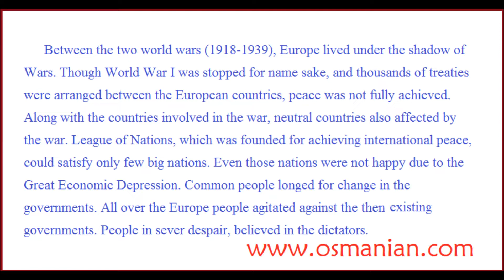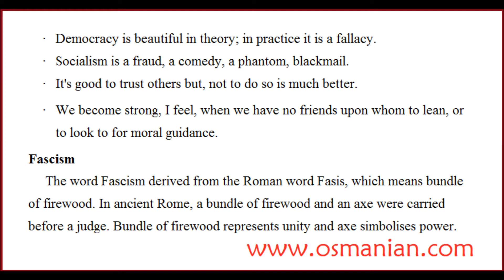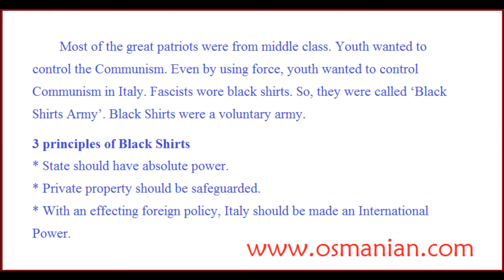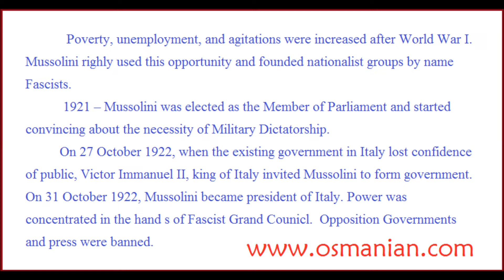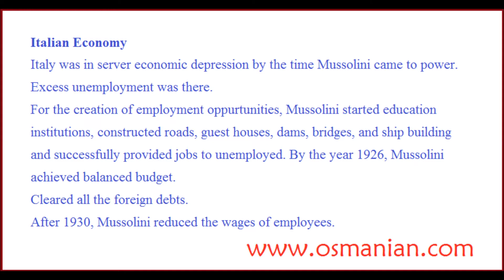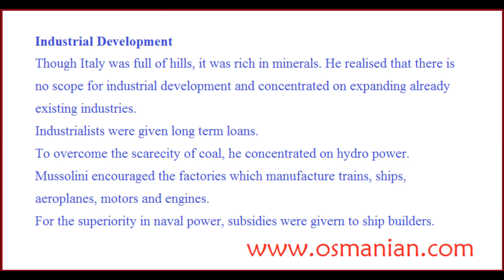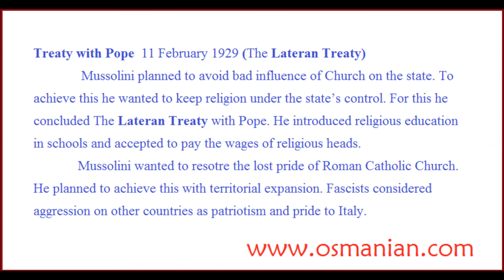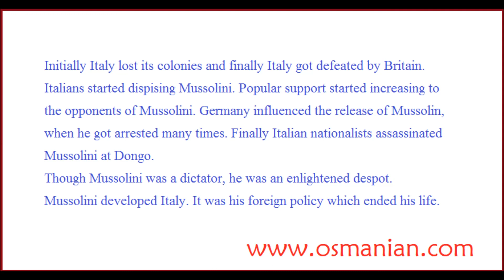Fascism in Italy Mussolini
Fascism in Italy Mussolini, How Mussolini developed and strengthened Italy